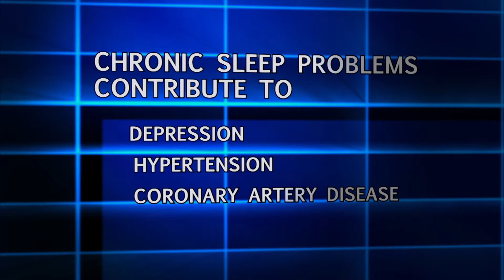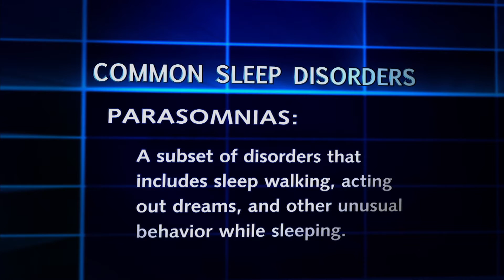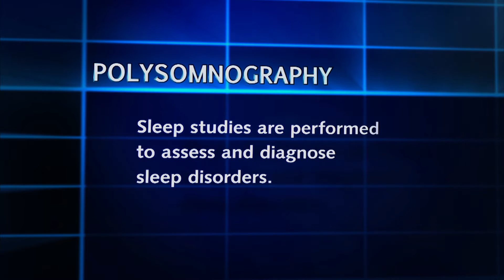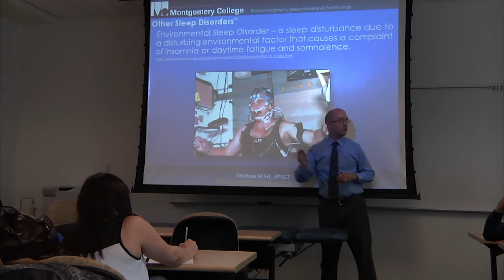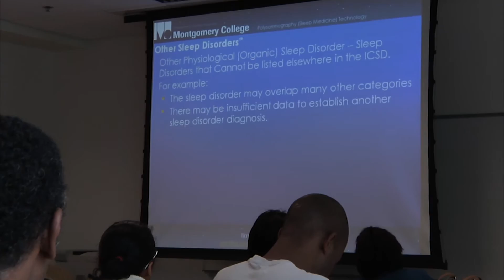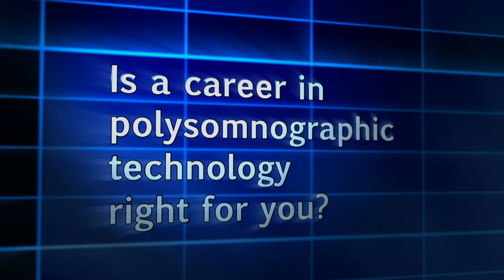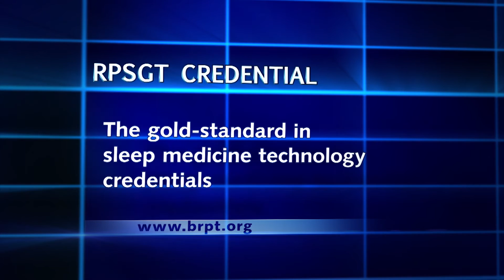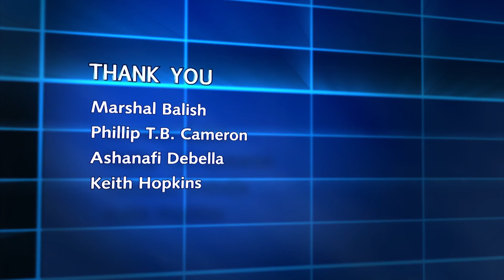Polysomnography at Montgomery College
For information about Montgomery College's Polysomnography program visit our and search Polysomnography.

The future of health care starts at Montgomery College (Maryland).  We offer training in polysomnography, diagnostic medical sonography, fire and emergency services management, health information management, nursing, physical therapist assistant, radiologic technology, & surgical technology. Montgomery College can help you get the education and training you need for one of the nation's fastest-growing industries.

The best way to find out about endless possibilities in health care is to schedule a visit to our Takoma Park/Silver Spring Campus, where you can tour our state-of-the art Health Sciences Center and attend an information session.